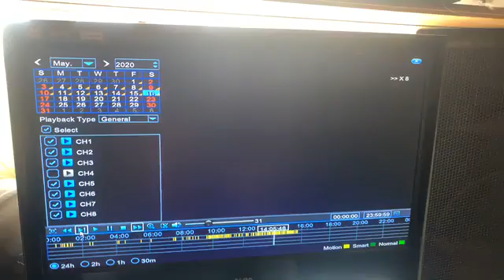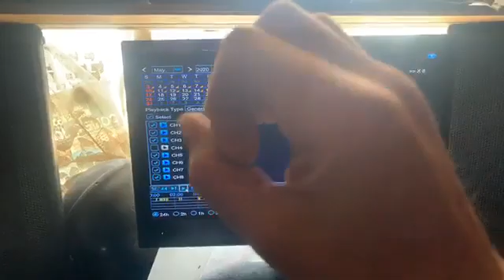DannySloggettVision on cctv reading my legendary poems 16thMay2020